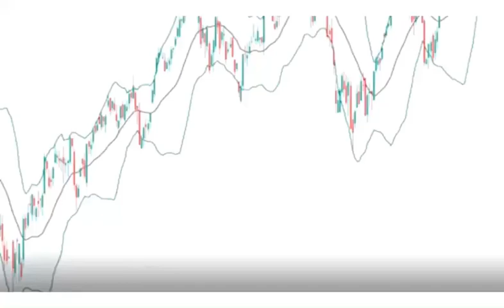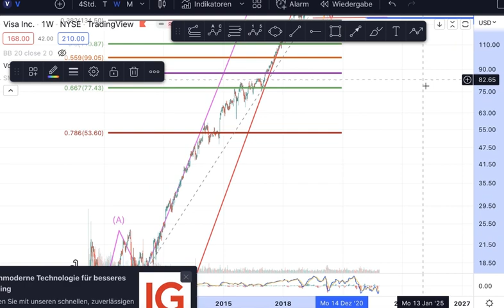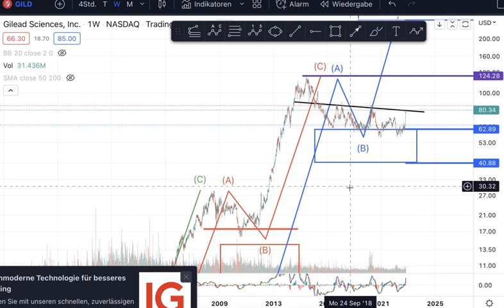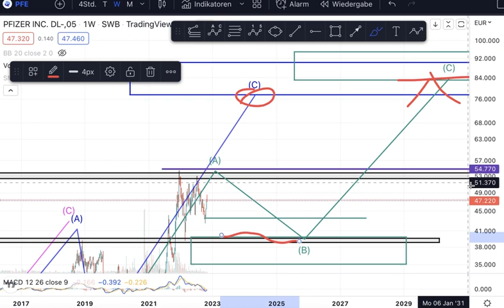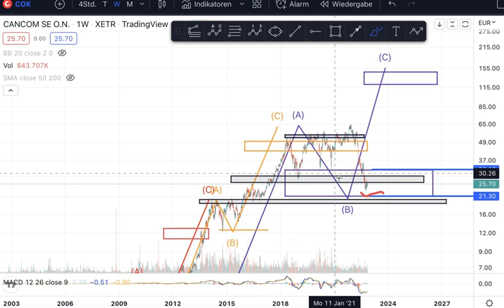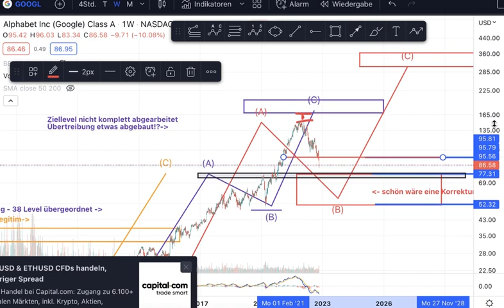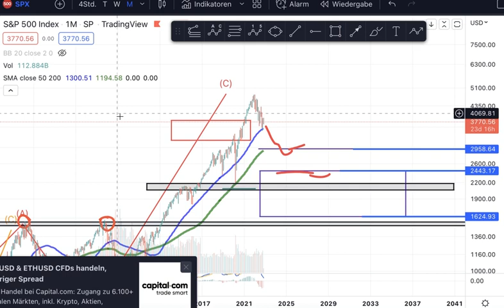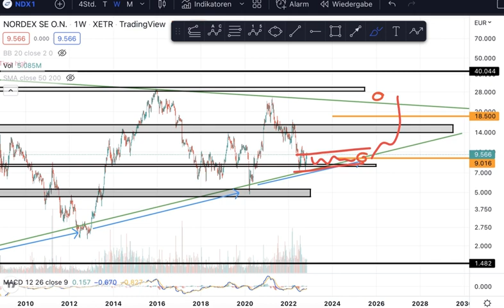Aktien Chartanalyse: S&P500, Visa, Gilead Sciences, Pfizer, Adidas, Alphabet, Amazon, Microsoft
Heutiges Thema: Marktupdate

00:00 Einleitung
00:09 Telegramm Gruppe *Werbung
01:03 Visa
04:44 Booking
05:57 Gilead Sciences
07:35 Tomra
08:08 3M
09:53 Pfizer
10:55 Etsy
11:40 Cancom
13:17 Sixt
14:05 Adidas
15:25 Standard Lithium
16:18 Alphabet (Google)
17:15 Amazon
17:53 Microsoft
18:48 Realty Income
19:29 BTC Bitcoin
19:53 ETC Ethereum
20:27 S&P500
22:45 Nordex

Mein Universum rund um Investmentteufel und Vision Level Up 100%
Folge mir und meinem Vorgehen